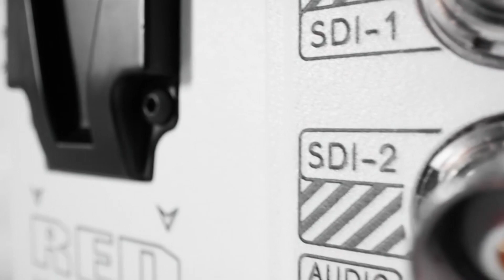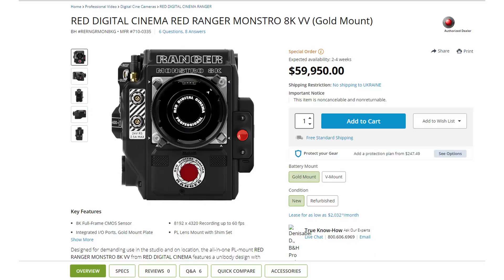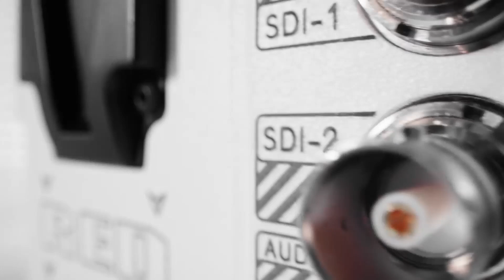RED V-RAPTOR идёт в народ! Встречайте!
RED Digital Cinema представили свою новую камеру RED V-Raptor ST с возможностью записи RAW-видео в 8K при 120 к/с и 2К видео с частотой 600к/с., динамическим диапазоном 17 ступеней экспозиции, байонетом Canon RF и АВТОФОКУСОМ! Автофокус, Карл!
Очень неоднозначная камера, и судя по всему, с RED Raptor РЭД хочет занять новый для себя новый сегмент рынка, или подвинуть конкурентов. Масса функций, которые нужны и удобны в репортажной съемке и совсем не обязательны при съемке киногруппой. Pre Rec, фантомное питание на XLR, автофокус с Canon RF объективами и т.д.
Давайте подробнее расмотрим новую  RED V-Raptor ST и обсудим её!